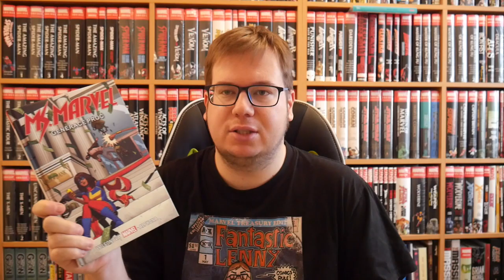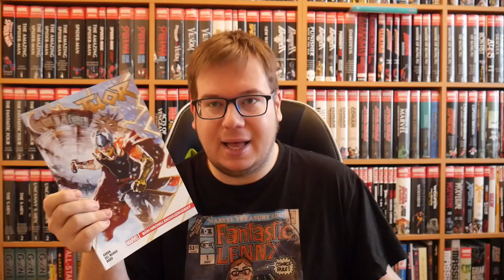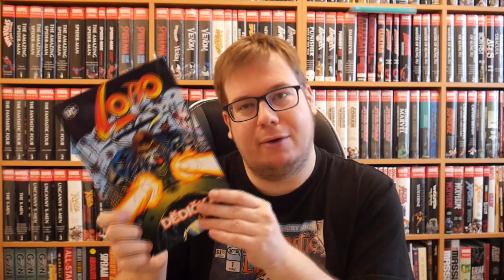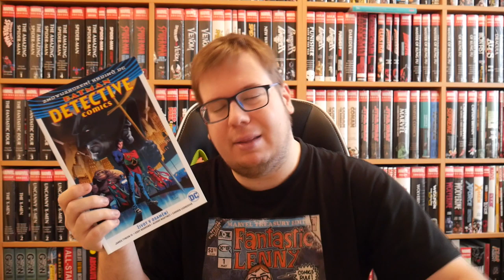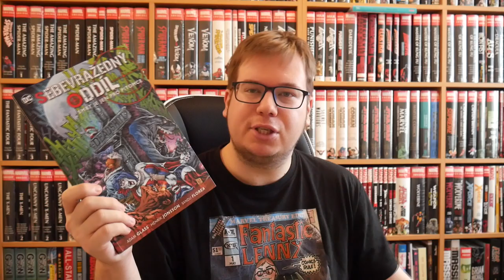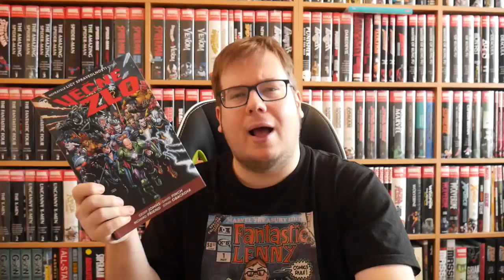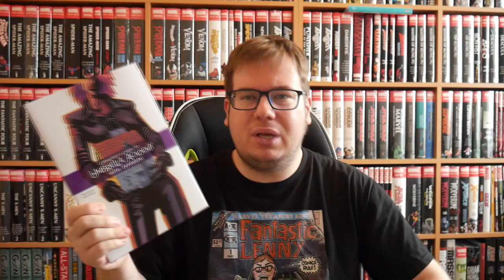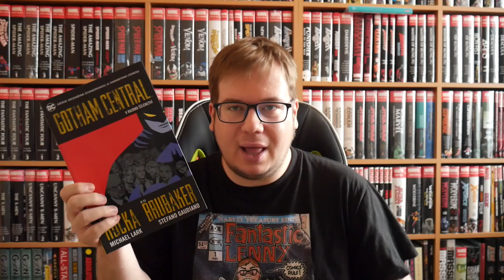Superhrdinské komiksy - říjen/listopad (2/2)